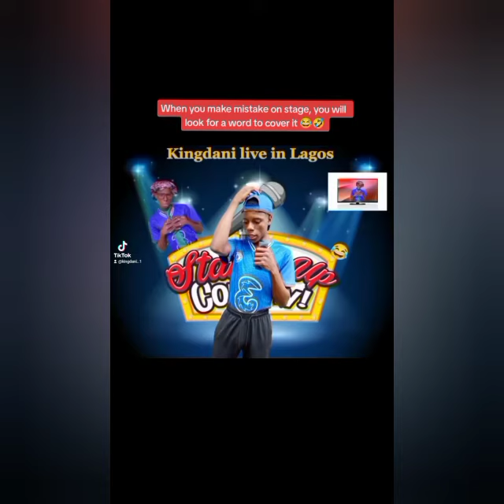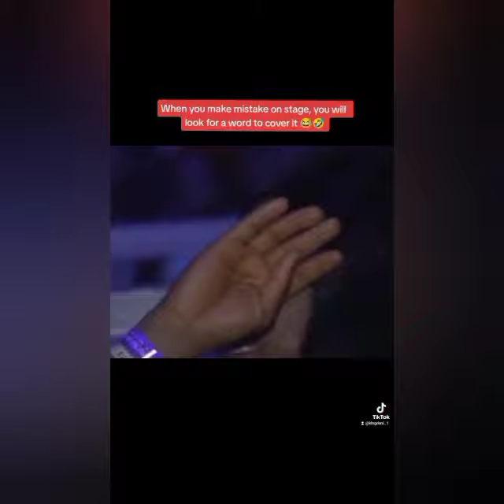Am having issue with rich people 🙆🙆🤣😣rich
what did you think about this guys 🙆